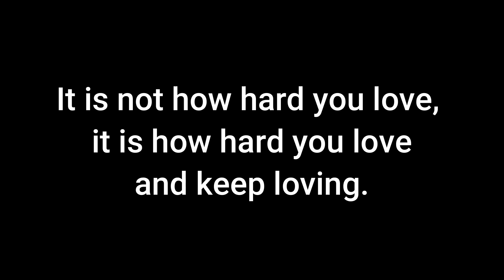Paul Michael Bales - Blood, Sweat, Tears (Official Music Video)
| Music | Paul Michael Bales.